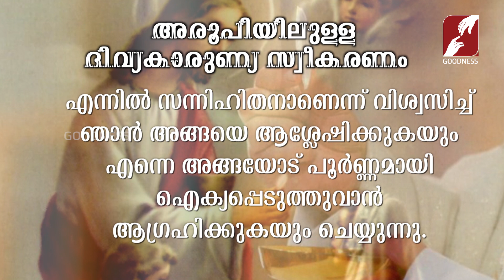Holy Mass | Latin Mass | Malayalam | Fr Alex Elanjikkal | വിശുദ്ധ കുർബാന ലത്തീൻ റീത്തിൽ | 30 4 20